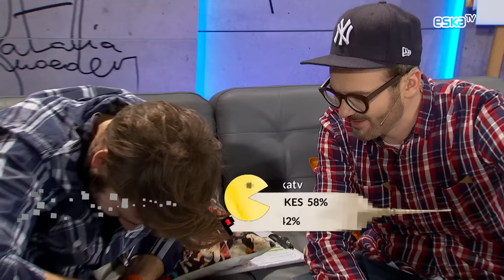OSTRYGI ATAKUJĄ !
Jankes przegrywa ostrygowy CHALLENGE i musi je zjeeeeeeeeść ! Bleeee !

Oglądajcie Najlepszy Program w Eska TV : poniedziałek - piątek 16:00 - 18:00
skype: najlepszyprogrameskatv
snap: eska.tv